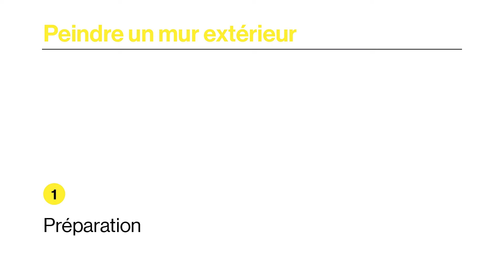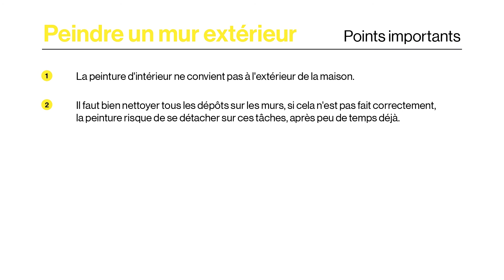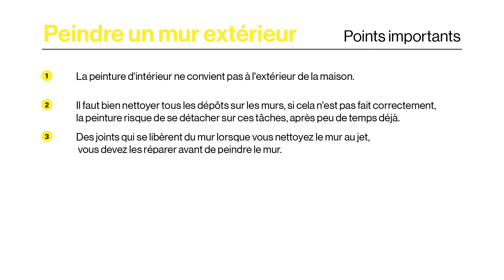Comment peindre un mur extérieur ?